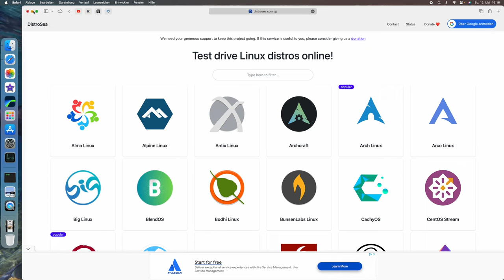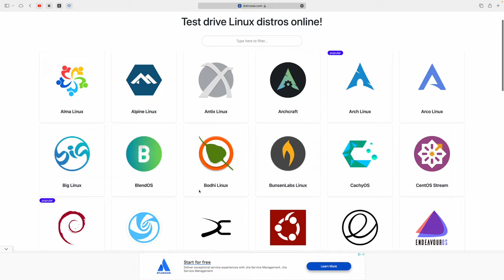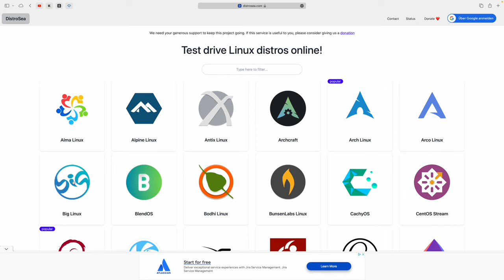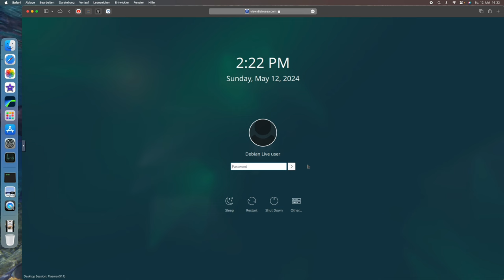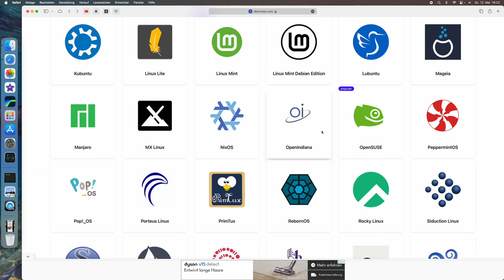Unkompliziertes Testen von Linux Distributionen, die Webseite DistroSea ausprobiert und vorgestellt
Heute zeige ich euch wie ein unkompliziertes Testen von Linux Distributionen über die Webseite von DistroSea erfolgen kann. Ausprobiert und vorgestellt